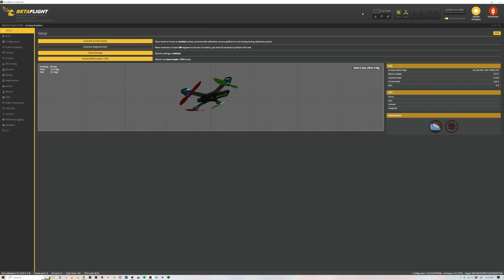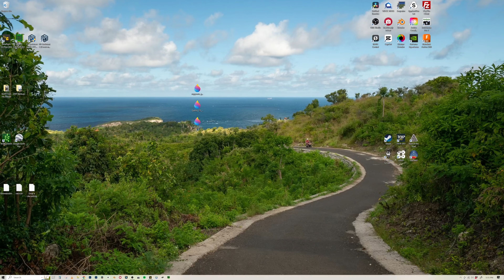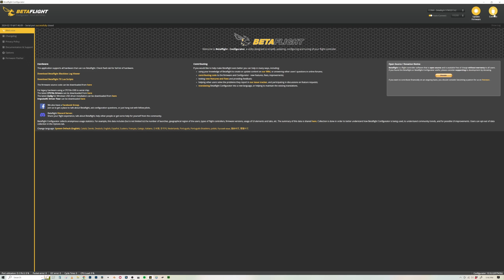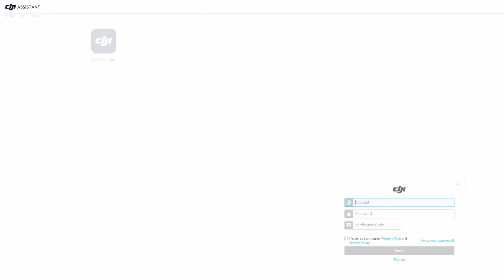The PERFECT cinewhoop?? 🤔 BetaFPV Pavo25 V2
Today we are reviewing the BetaFPV Pavo25 V2 cinewhoop FPV drone. This bind and fly (BNF) drone ships without a video transmitter (VTX), so we'll first be installing a DJI O3 Air Unit into it. This drone is a really strong contender for my favorite drone with only a few negatives.

Sony A7iv
Sony 16-35mm f/2.8 GM
Polar Pro Variable ND
Benro Mach 3 Tripod
Benro B1 Ball Head
Magnus FBVH-500 Fluid Head
GVM 800D-RGB LED Light Panels
Atomos Ninja V Monitor

00:00 - Intro
00:18 - Preparing for VTX install
01:48 - Betaflight Settings
04:30 - Installing VTX (DJI O3 Air Unit)
09:37 - DJI O3 Activation
10:29 - Installing Bumper LED
12:33 - Weights with Batteries
13:08 - 1st flight and initial impressions
19:58 - Proximity Flight
23:32 - Rates
26:08 - Review - Pros and Cons
30:25 - Wrap Up - Thanks for Stopping By!

Daniel John licensed Part 107 Drone operator